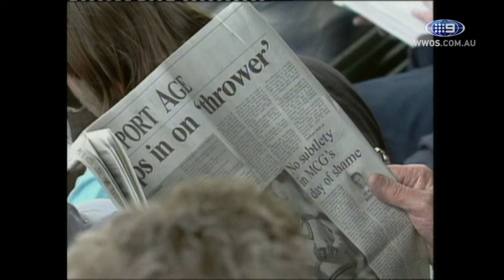Umpire Darrell Hair on THAT no-ball call - 1996 | Wide World of Sports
Go back in time to hear from Darrell Hair about his no-ball calls against legendary Sri Lankan spinner Muttiah Muralitharan at the MCG in 1996.